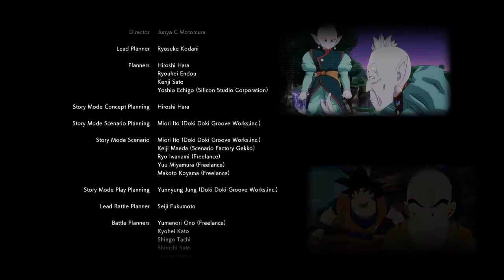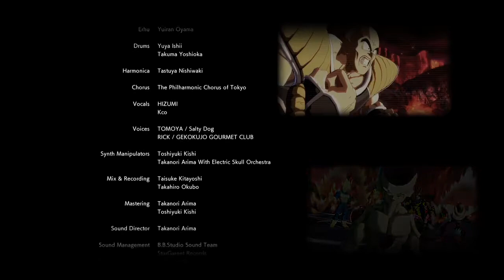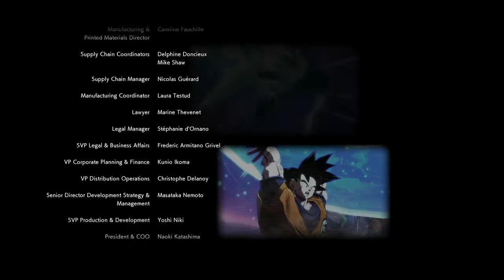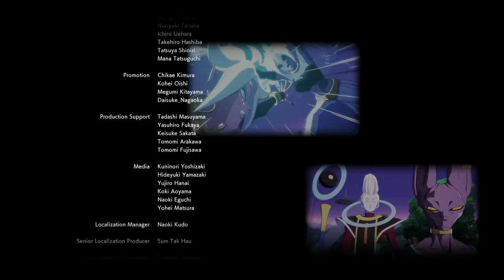FILM JAP SUB ITA - Dragon Ball FighterZ: Arco Androide N°21 - 2018 - PS4